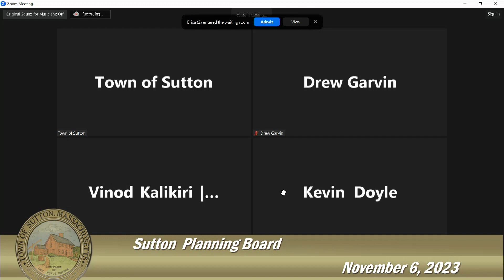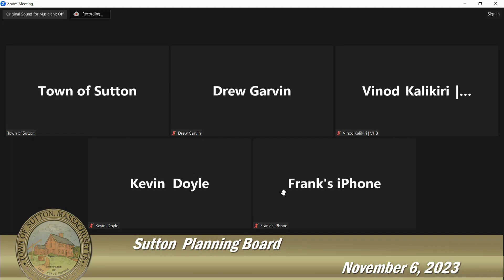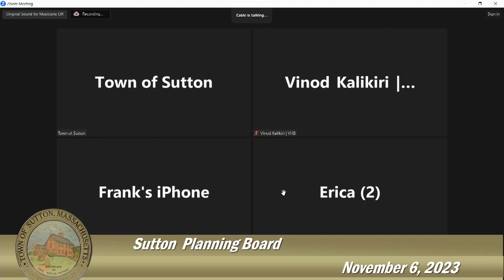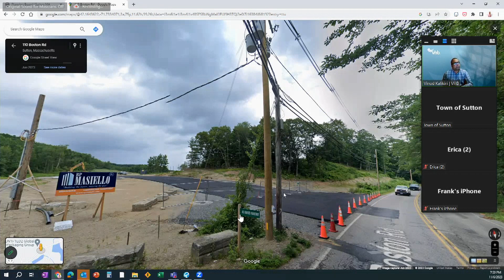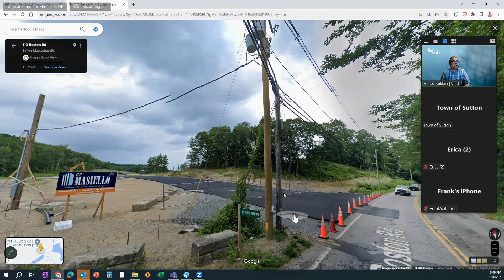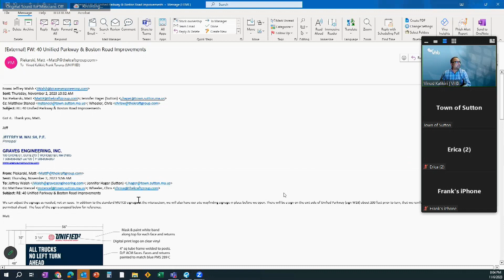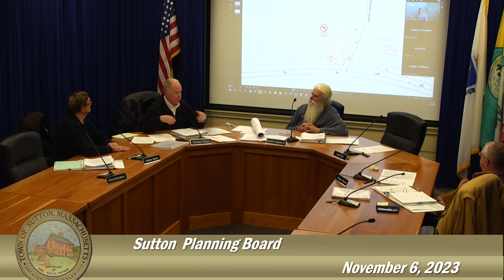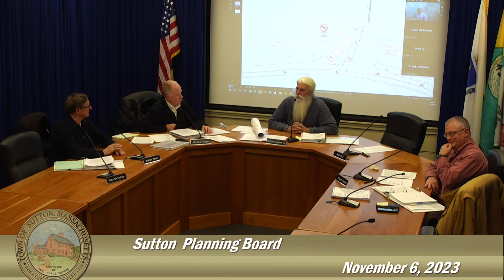PB 2023 11 06e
Planning Board
Enhanced Audio